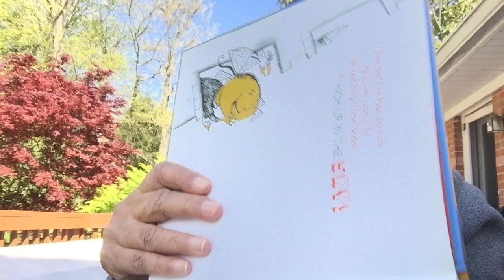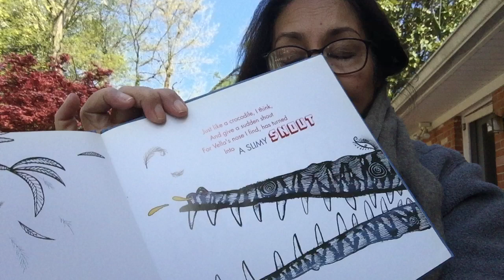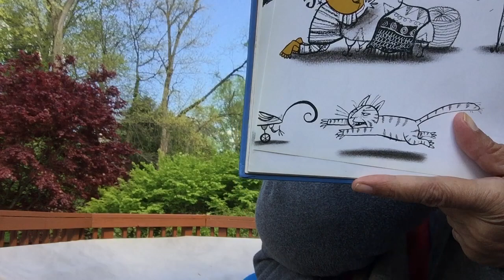Today is My Day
“I am sick and tired of people always telling me what to do. Everyone orders me around - parents, teachers, sisters, classmates... and I usually listen to them,
No, not today
For TODAY IS MY DAY
Today anyone who tells me what to do is in for a rude surprise.”